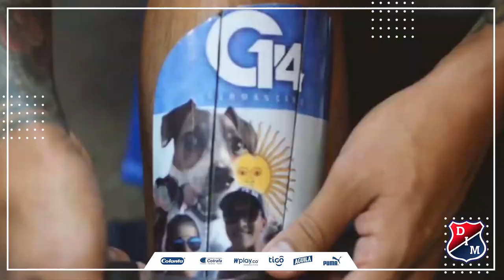[ Arte 🔴🔵👏] El mural histórico del DIM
[🔴🔵👏] Arte. Hoy te traemos el relato del mural histórico del DIM, una idea de cuarentena de La Barra Del Decano que se hizo viral. Porque el Medallo es cultura, tradición y un millón de cosas más...